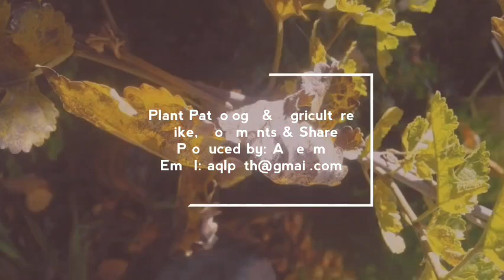Black rot disease of crucifers i.e. cabbages | Xanthomonas campestris | Bacterial disease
Black rot is caused by a bacteria, Xanthomonas campestris pv. campestris, that can infect most crucifer crops at any growth stage. This disease is difficult for growers to manage and is considered the most serious disease of crucifer crops worldwide